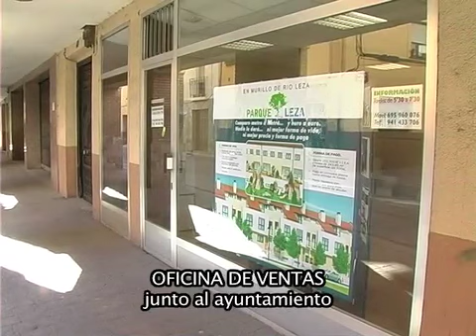RESIDENCIAL PARQUE DE LEZA, EN MURILLO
UNIFAMILIARES TERMINADOS. ENTREGA MARZO 2008. MURILLO DE RIO LEZA LA RIOJA